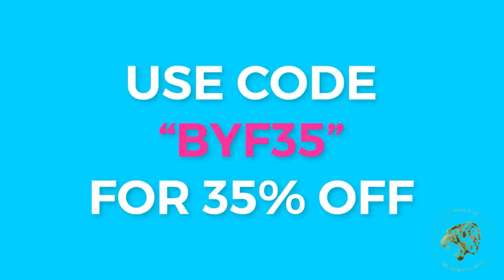Destiny 2 Lore - We know what The Veil is thanks to the first 10 weeks of Veil Containment Logs.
Turn in on the 26th of July at 12:00pm EST to win prizes Destiny 2's Lore and Story from the Veil Containment Logs gives us a crucial insight into what the Veil is at long last. Thanks to the records of Chioma Esi, the cutscene from the Season of the Deep and the lore on Lightfall pertaining to Strand, we now understand the Veil is a great interconnected web of consciousness, a dark mirror to the Traveller and that it was the key to The Final Shape.